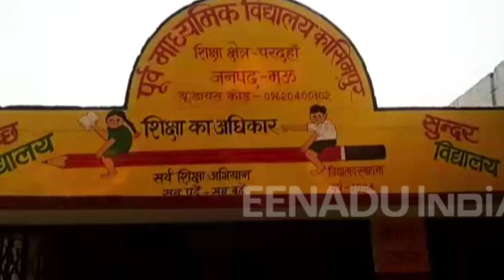खुले में शौच करने वालों को फूल माला पहना रहा है प्रशासन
मऊ : जिला प्रशासन की एक अनोखी पहल देखने को मिली है. जिला प्रशासन ने प्रधानमंत्री नरेंद्र मोदी के स्वच्छ भारत मिशन को सफल बनाने के लिये नई तरकीब निकली है. जिलाधिकारी ने खुले में शौच कर रहे ग्रामीणों को देखकर कर उन्हें माला पहना कर उनको उनके घर तक पहुंचाने का काम किया है.